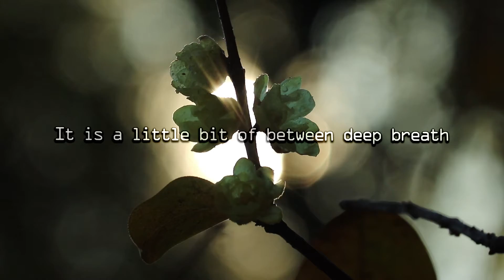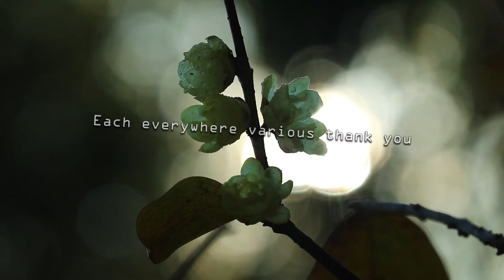Relaxing Landscape in Japan 1/10 The Japanese new moon